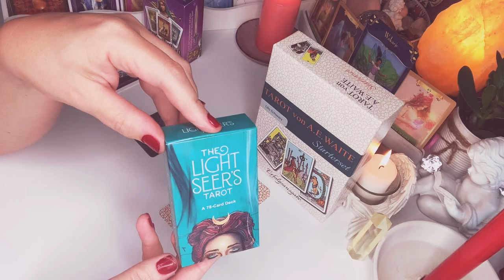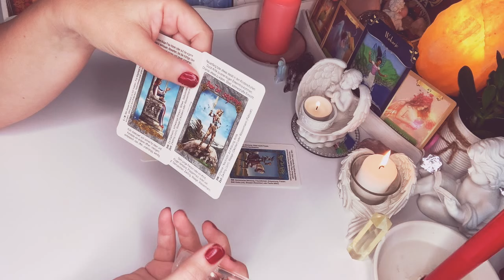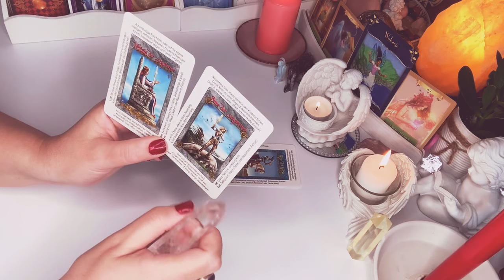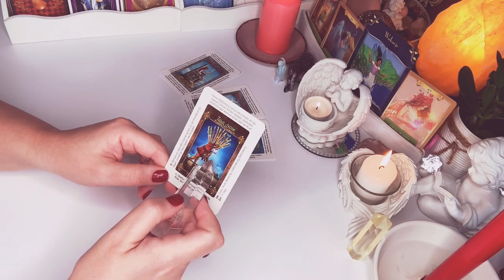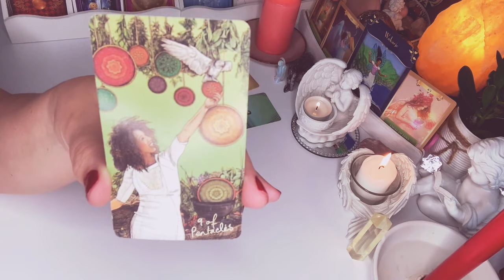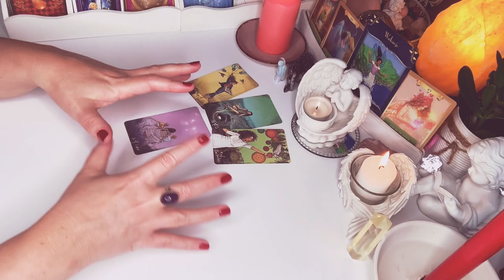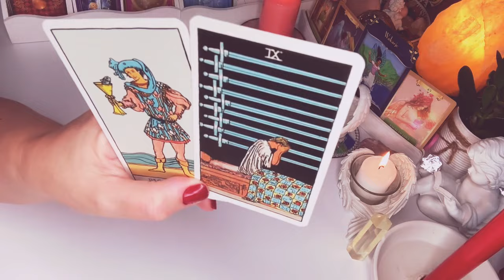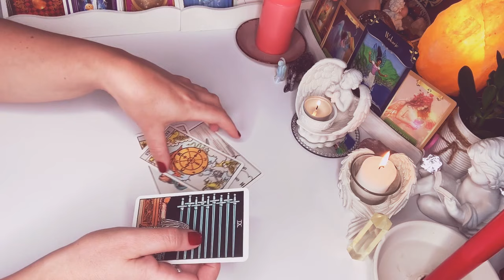Orakel❤️CZY ON SIE ODEZWIE?❤️3x4#Karty#TAROTA❤️wybierz talie❤️wrozby+magia